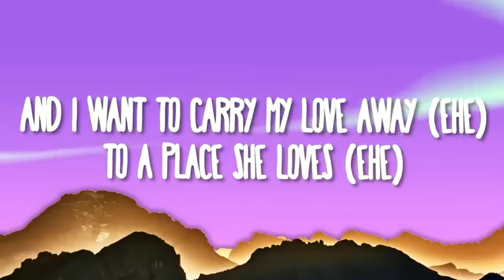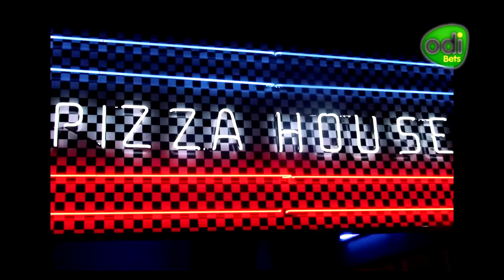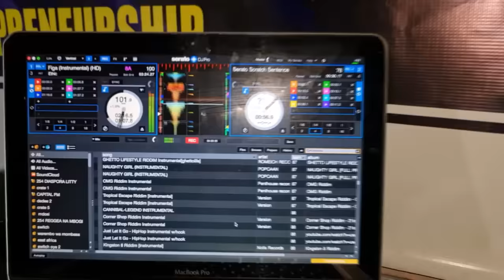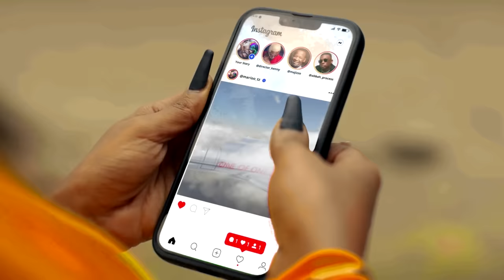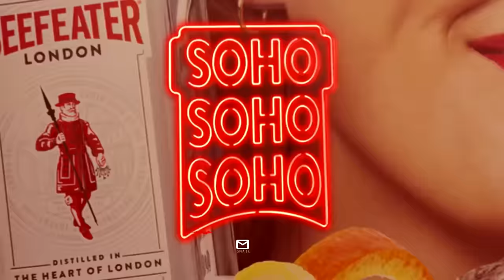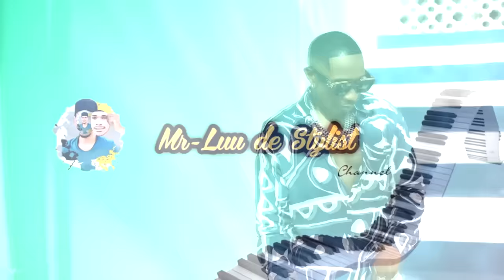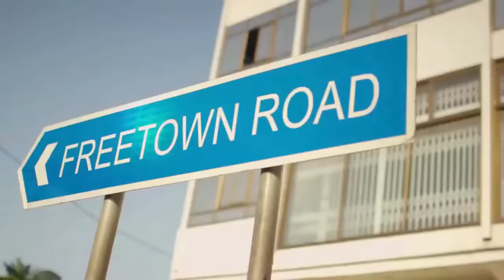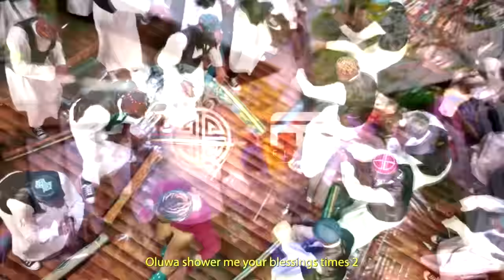DJ KALONJE BEST OF AFRO BEAT AND AMAPIANO 2023 VIDEO MIXX FT. JUX DIAMOND, ENJOY TERMINATOR, ZUCHU ,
This time we take blend the biggest sound vibing in the world right now Amapiano from South Africa to Nigeria to Tanzania to Kenya.
Mixed and Mastered by Dj Kalonje
LOCATION PERTH AUSTRALIA
SOUTHERN FORESHORE
Video shoot and Drone shots - Willy Da pix (Australia)
Logistics Dj Jay & Dj Breezy (Australia)
Special thanks to
Megan and paps (Australia)
Hypetown Entertainment
MixxMasters Entertainment
Peter Kihara
Download link
or MPESA PAYBILL NUMBER 400200 ACC 51577